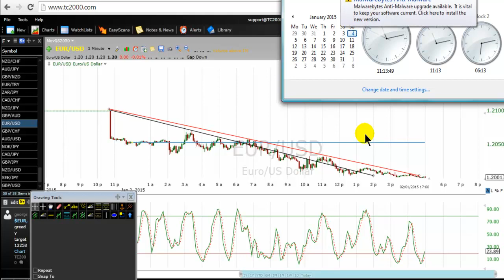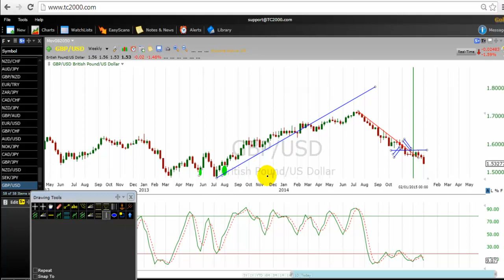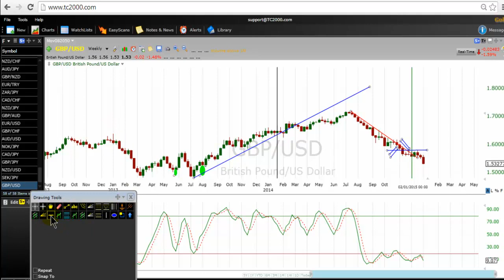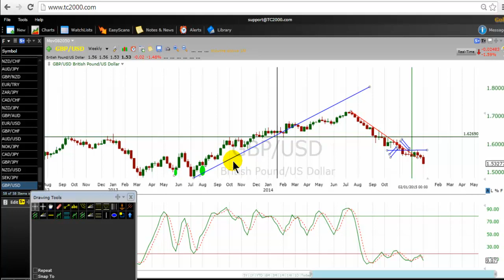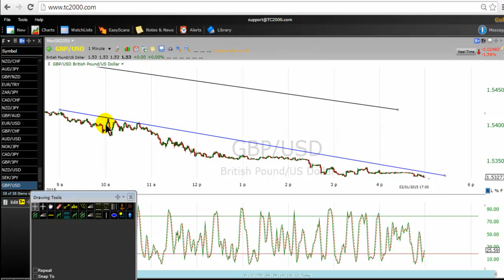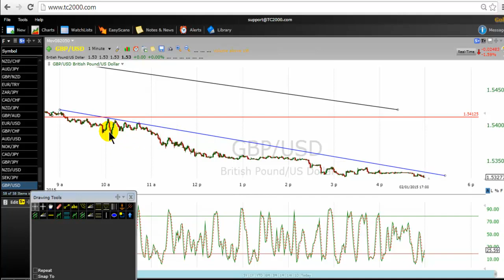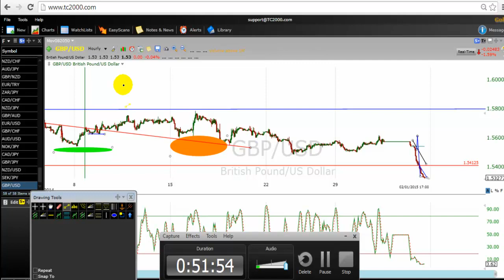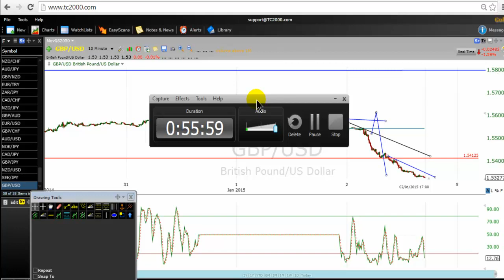How I Set My Stop Loss Like A Pro When Trading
A trading tutorial that shows financial markets traders how one set
a stop loss like a professional trader.  In this video George
also shares his own stop loss setting strategies.

At the end of this video one will understand how to improve the ability to set trade stop.

Topics
1/ How to set stop loss like pro.
2/ How George sets his stop losses.
3/ Characteristics of financial instruments.
4/ Volatility
5/ Considering the time of the day.
6/ Best trade entry points.
7/ Risk tolerance
8/ Dynamic stop loss strategy